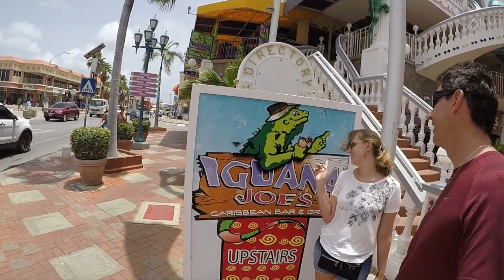ANGÉLICA & KLEBER - ARUBA 2018